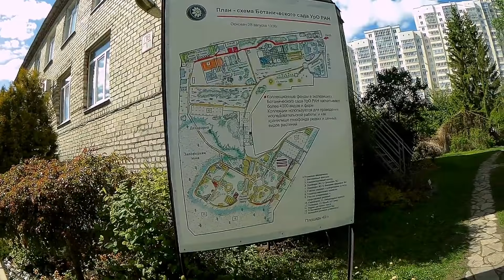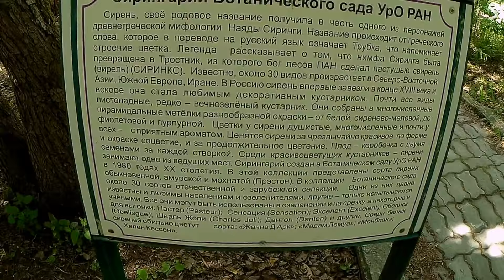Прогулка по ботаническому саду. Кормим белочек...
Хорошая погода. Последний день весны. Начались каникулы в школе. Гуляем с внучкой в ботаническом саду. Кормим белочек.